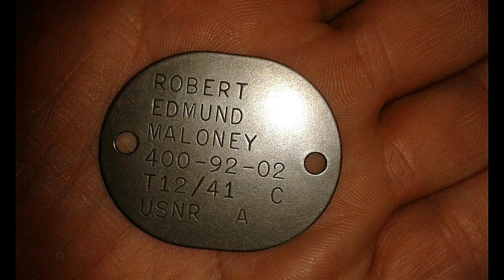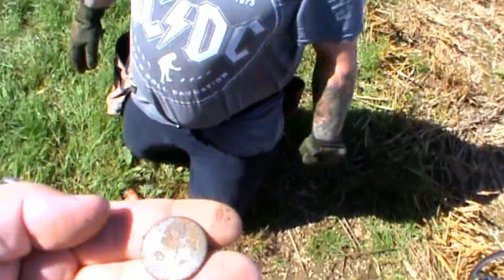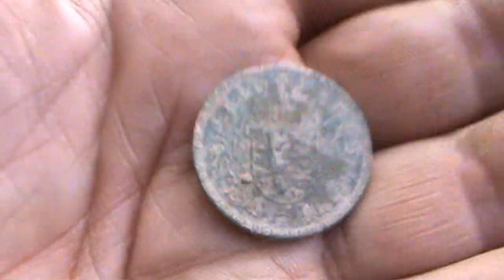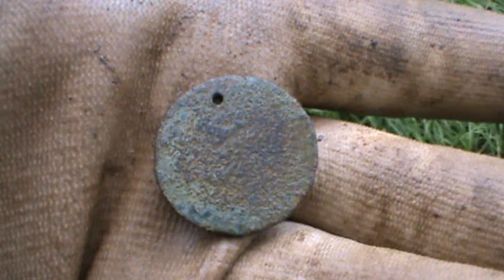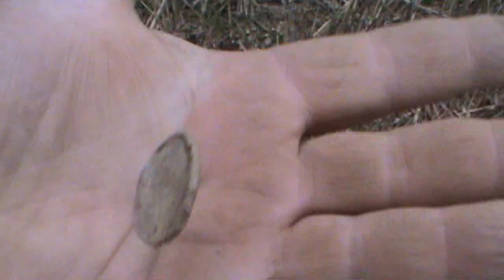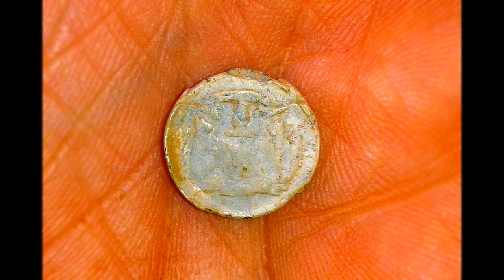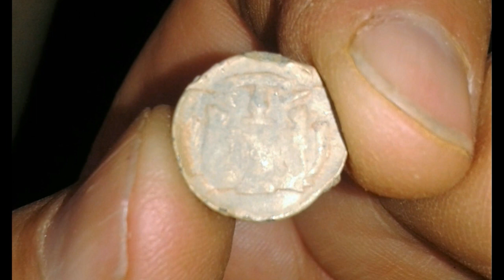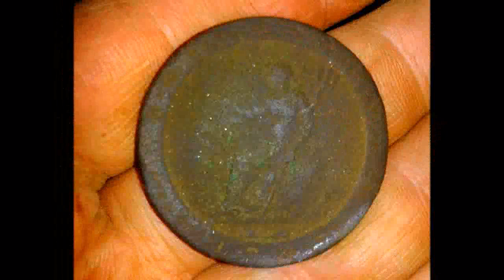HEAVY METAL DETECTING 79 Number of relics of the beast! AT PRO & XP DEUS HUNT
Woe to you oh earth and fields...for the devil sends GAZZ and PADS with wrath cos he knows the time is short...
Let PADDY have greater understanding reckoning the numbers of the DEUS. For it is a huge number of fields ...its number is a solid 66...